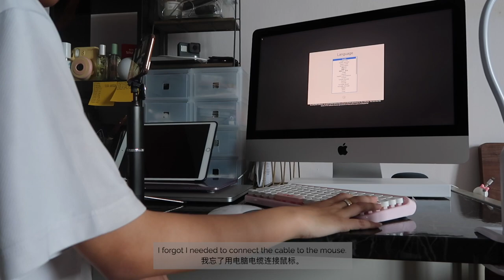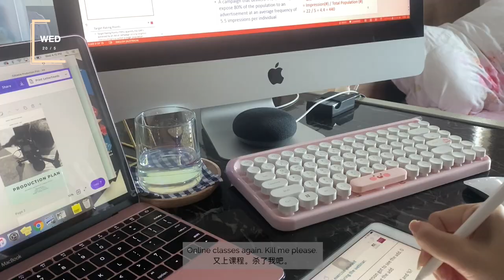[Vlog - ENG/CHI] Bored Vlogs | Unboxing new iMac, studying and eating non-stop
Snippet of a week during quarantine (circuit breaker) in Singapore.

Watch me do nothing but loads of catching up on school work, getting stressed out by Uni deadlines, eating, procrastinating and then getting stressed again for procrastinating (basically typical college / uni life).

Music is not owned by me because I am rather talentless.
1. Moow - Honey